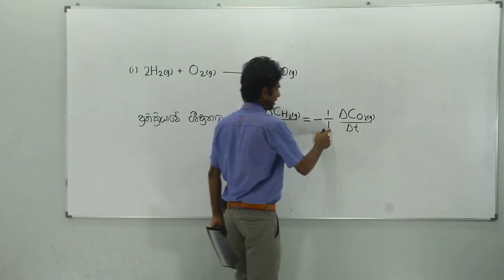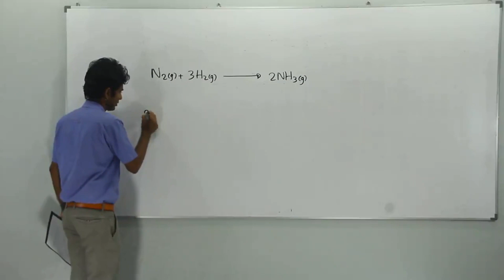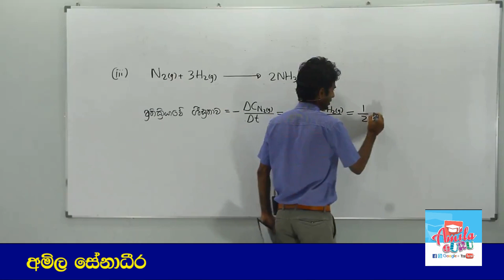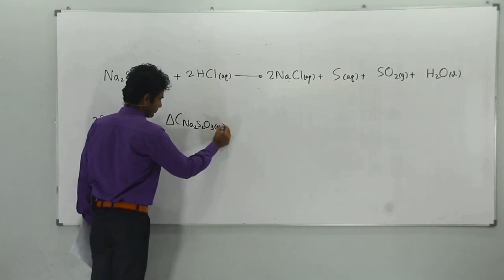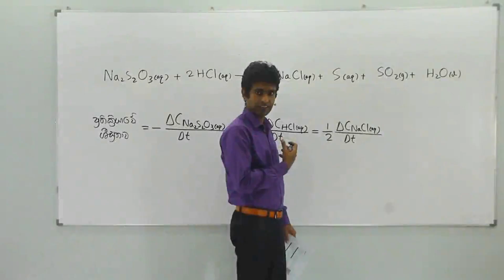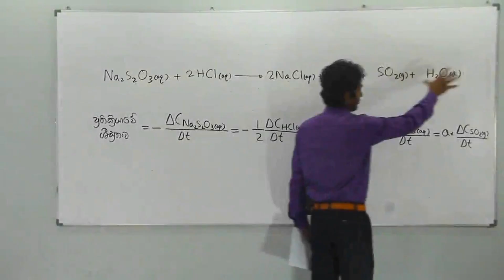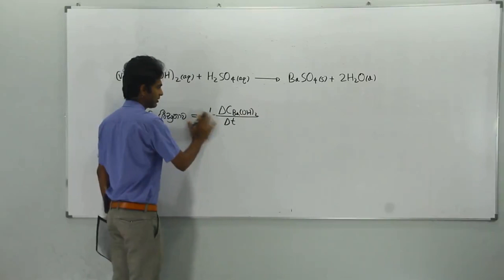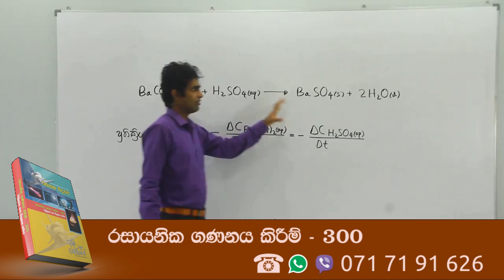2023 Chemistry Chemical Kinetics Assignment 01 question 02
AMILAGuru Master Classes A/L Chemical Kinetics
Assignment 01: The answer to the 2nd question is Explained!

2019 සිට අ.පො.ස. (උසස් පෙළ) විභාගය පැවැත්වෙන්නේ 2017 දී හඳුන්වා දුන් නව විෂය නිර්දේශයට අනුකූලවයි. මූලාකෘති ප්‍රශ්න පත්‍රයේ තියෙන ප්‍රශ්නවලට පිළිතුරු ලිවීමට අදාළ සම්පූර්ණ උපදෙස් සඳහා මෙම ලිපිය කියවන්න.